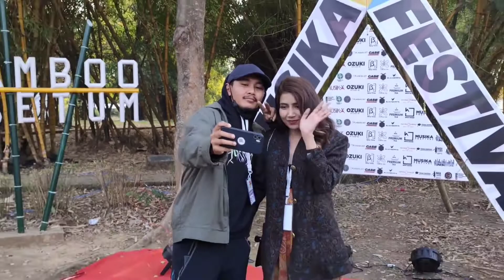Asli_inglish_maker🤟🤟